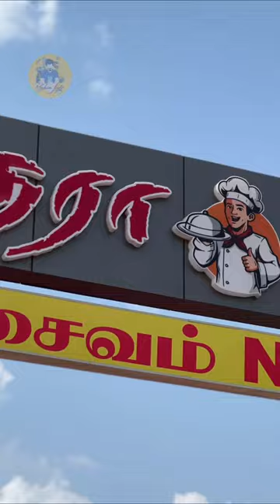Hidden place in iyyerbunglow Sundara madura rusi